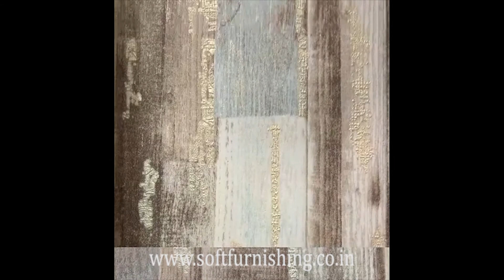VICTORIAN MARVEL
NOVA VICTORIAN MARVEL

53 cm * 10,05 m